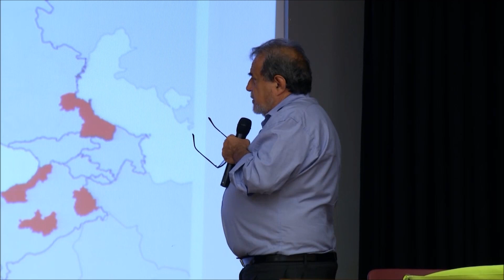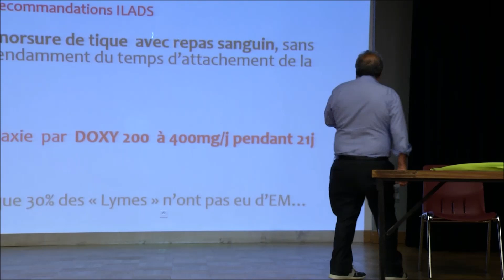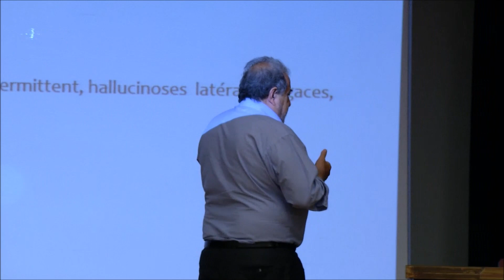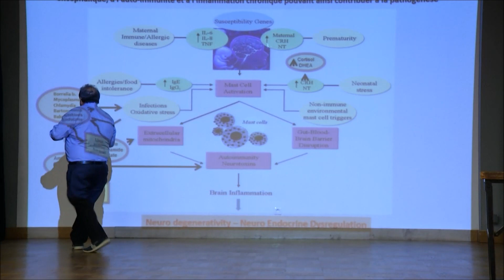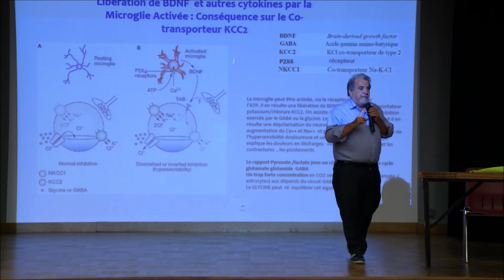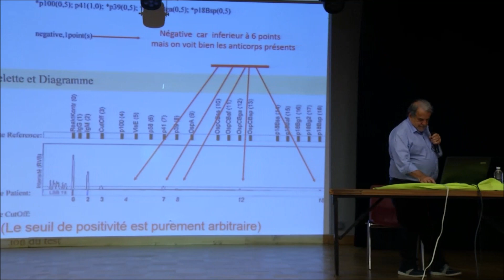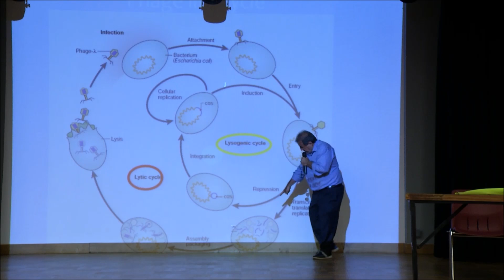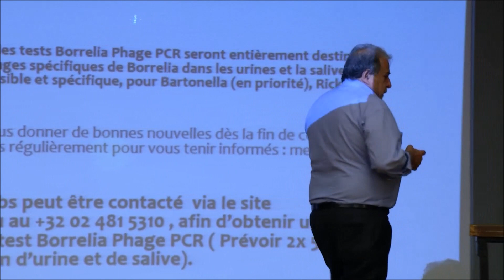Maladie de Lyme : conférence du Dr Louis Teulières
Conférence du 28 juin 2019 dans l'Eure-et-Loir. Le Dr Louis Teulières fait le point sur les avancées de la recherche sur la maladie de Lyme. Il annonce la mise au point de nouveaux tests plus fiables.